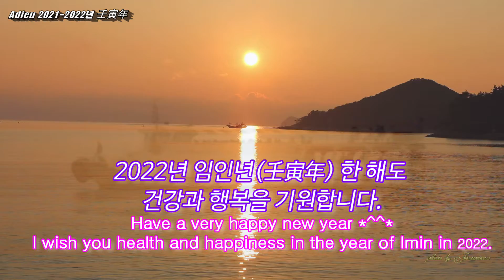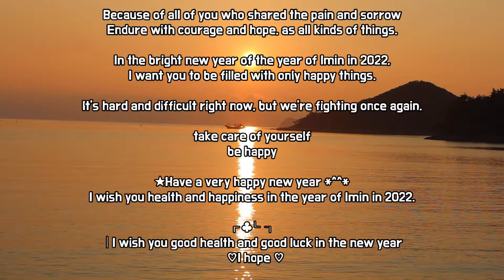한 해를 보내며~ Adieu.2021~새해인사.2022.new year 임인년(壬寅年)529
한 해를 보내며~ Adieu 2021
2021년 올 한해도 수고가 많으셨습니다.
한 해를 보내며...Adieu 2021년
2021년 신축년 한 해도 벌써
서서히 저물어 갑니다.

그동안 저와 함께 해주셨던 모든 분들
진심으로 고맙습니다.
코로나로 인해서 2년 이란 세월이 사라졌네요.
올 한해에는 슬픔만 남긴 시간들이 연속 이었네요

아픔과 슬픔을 함께 해주신 여러분이 계셔서
용기와 희망으로 견디어 온갖 같습니다.
밝아오는 2022년 임인년(壬寅年) 새해에는
기쁜 일들만 가득 했으면 합니다.

지금은 힘들고 어렵지만 다시 한 번 파이팅~입니다.
건강 하세요
행복 하세요
★새해~(福 ) 많이 받으세요 *^^*★
한 해도 건강과 행복을 기원합니다.

│새해에도 건강과 행운이 함께하시길
  ♡바랍니다 ♡

JSKY, SUNNY, 제이TV.SMUSIC 채널을 찾아 주신 모든 분들께
감사 드립니다.
고맙습니다.
69 chicken Fighting~!

Having a good year~ Adieu 2021

You did a lot of hard work this year in 2021.
Happy New Year. Adieu 2021
The year of the new year of 2021 is already
gradually fades away.

Everyone who has been with me

Two years has passed because of the corona virus.
This year, there were a series of times that left only sadness.

Because of all of you who shared the pain and sorrow
Endure with courage and hope, as all kinds of things.

In the bright new year of the year of Imin in 2022,
I want you to be filled with only happy things.

It's hard and difficult right now, but we're fighting once again.

be happy

★Have a very happy new year *^^*
I wish you health and happiness in the year of Imin in 2022.

│I wish you good health and good luck in the new year
  ♡I hope ♡

To everyone who visited JSKY, SUNNY, and JTV.SMUSIC channels
69 chicken Fighting~!